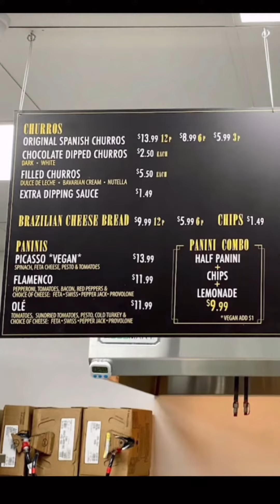Cheap eats in Las Vegas!! Very affordable, places to eat, if you are in a very tight budget